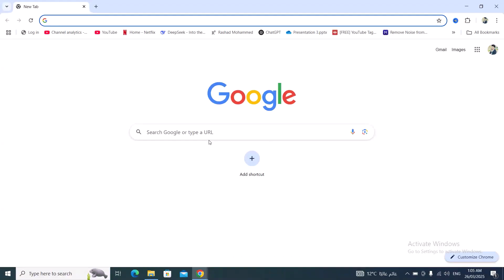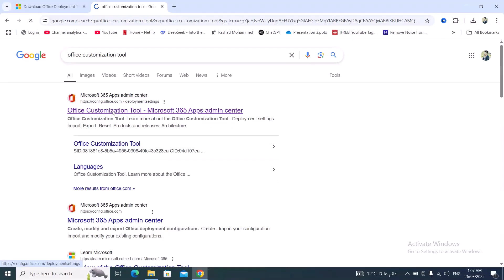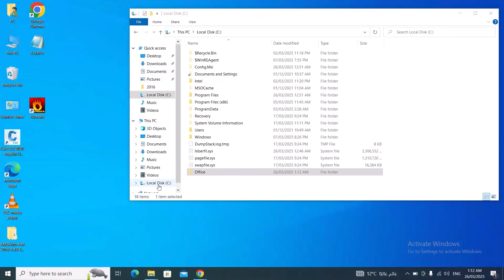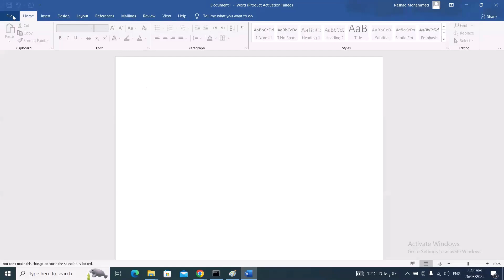Download And Install Office 2021 Professional Plus |2025 Update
**🔥 Download & Install Microsoft Office 2021 Professional Plus (2025 Updated Guide) - 100% Legal & Safe!**

Command You Need
setup/configure configuration.xml

In this **easy-to-follow tutorial**, I'll show you how to **properly download and install Microsoft Office 2021 Professional Plus** using **official Microsoft methods**. This is the **complete 2025 updated guide** with working download links and installation steps.

✔ How to **download Office 2021 Professional Plus** from official sources
✔ Step-by-step **installation guide** (with screenshots)
✔ How to **activate the trial version**
✔ Where to **buy a genuine license** after the trial expires

⚠ **Important Legal Note:**
This video follows **Microsoft's official guidelines** and only demonstrates legal installation methods. The trial version is **free to use**, but after expiration, you **must purchase a valid license** from Microsoft or authorized sellers for continued use. This video is for **educational purposes only** and does not support piracy.

✅ **No fake cracks or illegal activators** - 100% legal method
✅ **Updated 2025 download links** that actually work
✅ **Avoid installation errors** with clear instructions
✅ **Official Microsoft process** - no risk of malware

This video demonstrates the **100% legal and official** method to download and install **Microsoft Office 2021 Professional Plus** directly from Microsoft's servers.

⚠ **PLEASE NOTE:**
- The trial version shown in this tutorial is **free to use for a limited period**
- After the trial expires, you **MUST purchase a valid license** from Microsoft or authorized retailers to continue using the software
- This video **DOES NOT provide cracks, activators, or illegal license keys**
- Any use of pirated software violates Microsoft's terms and may result in legal consequences

This content is provided for **educational purposes only** to help users properly install Office 2021. The creator does not condone or support software piracy in any form.

By following this guide, you agree to **use Office 2021 in compliance with Microsoft's licensing agreements**. Always obtain software through official channels.